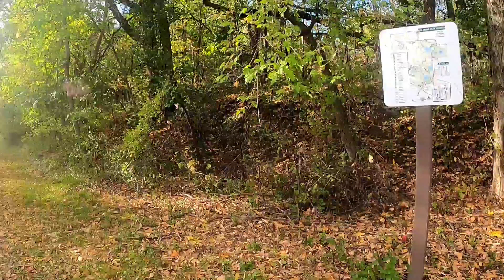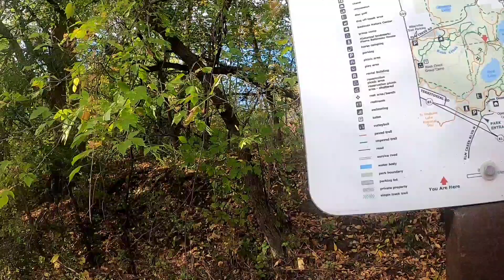Three River Trails Ep 17: Trouble from Spooktober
Not much footage today, too much bad blood beforehand